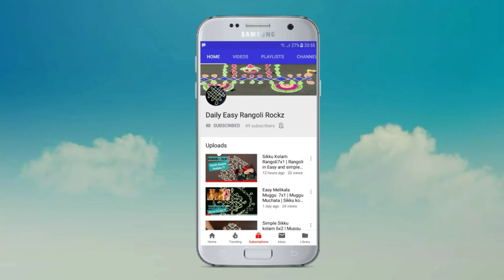Colorful and Beautiful Free Hand Rangoli Design || Daily Easy Rangoli Design || Colorful Muggu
Welcome to DailyEasyRangoliRockz

Hi Friends,
Today a new colorful free hand rangoli with easy step by step method. Colorful Muggu.